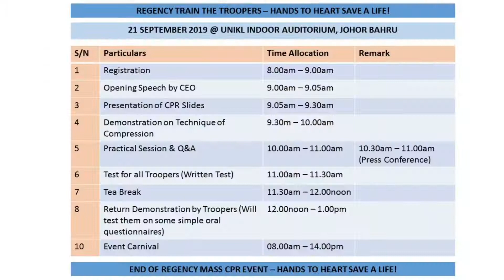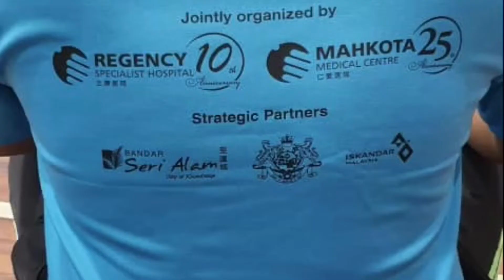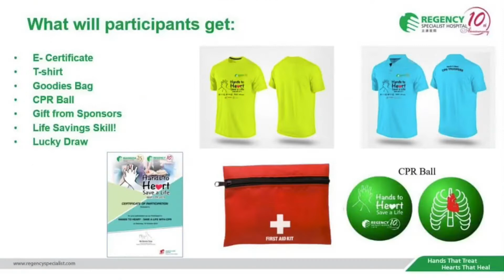CPR Troopers Regency Specialist Hospital Johor |JOHOHERO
Team CPR Troopers Regency Specialist Hospital...😊💪👍🇲🇾